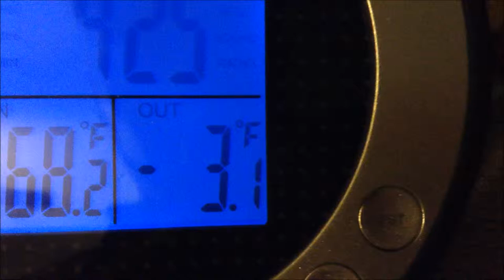Blowing bubbles in subzero temperature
After a couple of minutes, the bubbles froze.  Instead of popping, they wrinkle and collapse when touched.  They look like a fragile version of plastic wrap.

Unfortunately my iPod battery ran out before I could capture it, but I had another bubble on the bubble wand that just shrunk and collapsed onto the wand.